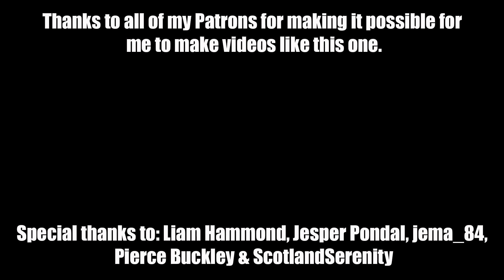Thank you - you're all awesome.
Just a quick message to thank you all for your awesome support yesterday!

 -- http://
 -- http://